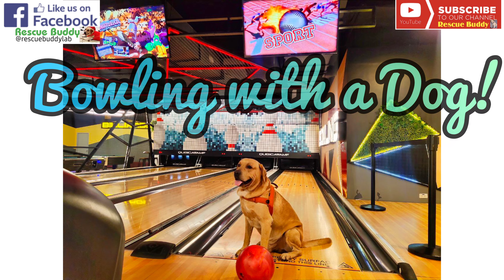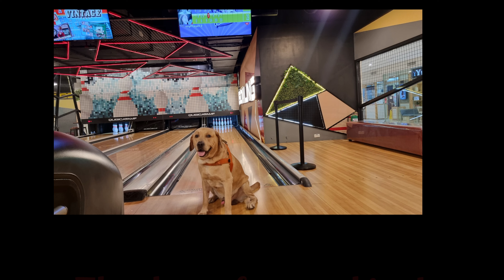Bowling with a Dog!